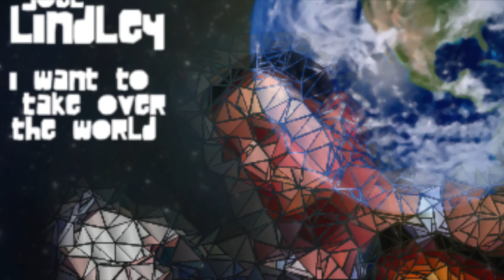I Want To Take Over The World (Teaser Trailer)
A little taste of whats to come.